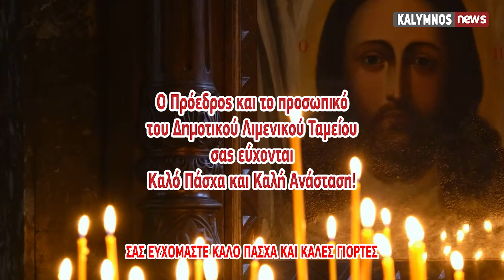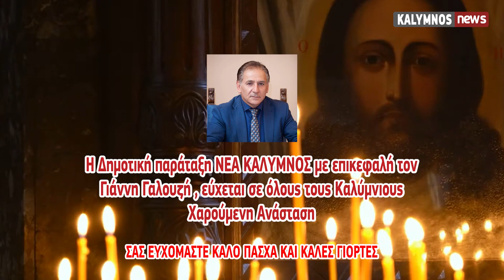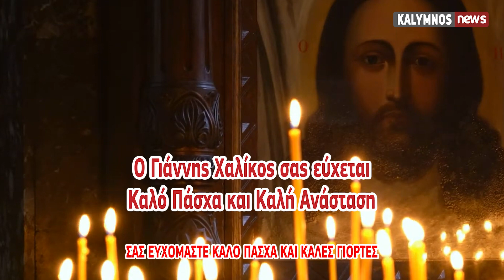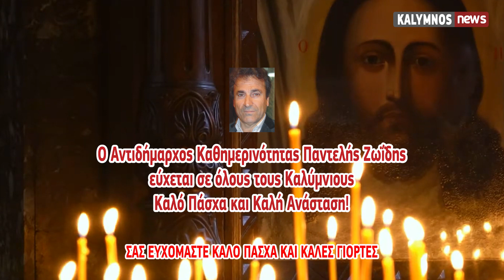Οι καταστηματάρχες της Καλύμνου σας εύχονται Καλό Πάσχα και καλή Ανάσταση!